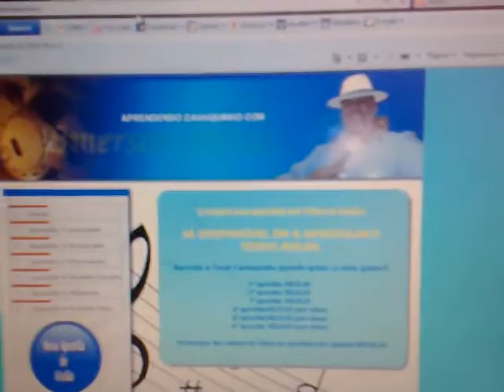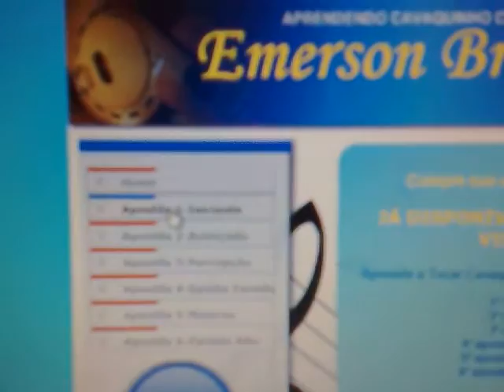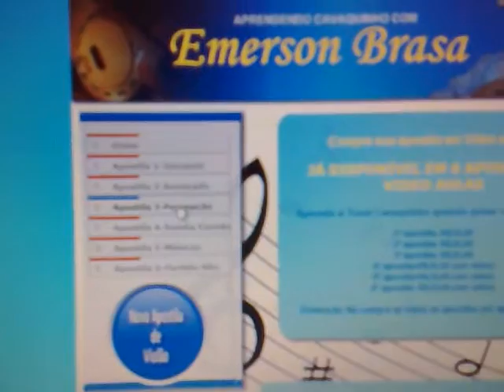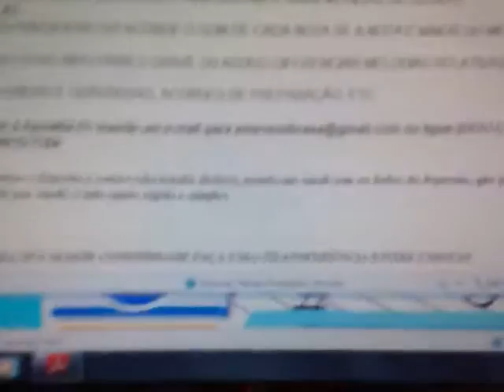Promoção - Site das Apostilas